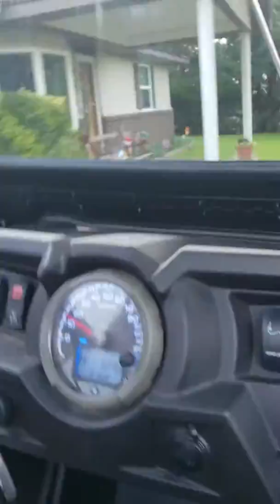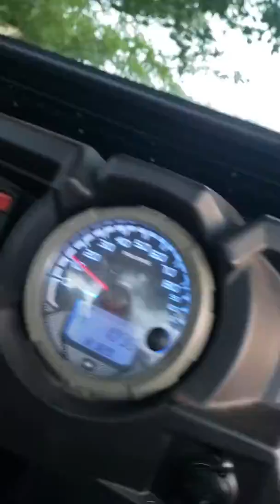She crazy lol